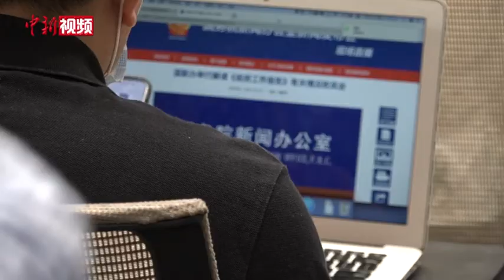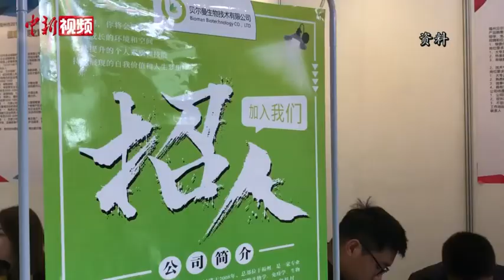中国有能力兜住失业问题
5月22日，政府工作报告起草组负责人、国务院研究室主任黄守宏，国务院研究室党组成员孙国君解读政府工作报告有关情况。黄守宏介绍，为应对失业率提升带来的压力，报告提出要加强对失业群体的保障。目前中国失业保险结余和社保基金战略储备等较为充足，中国有能力兜住失业问题。